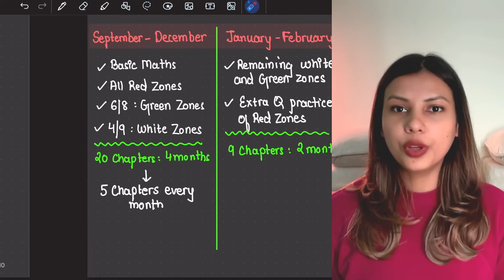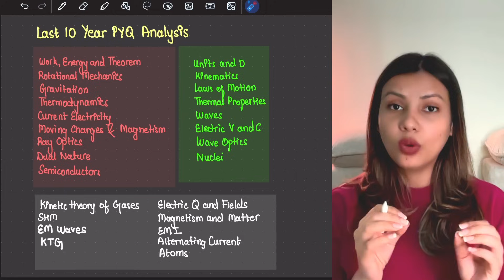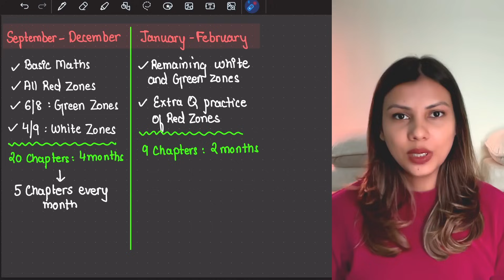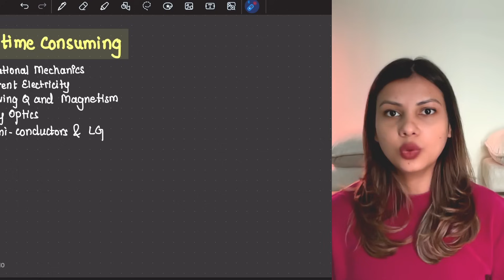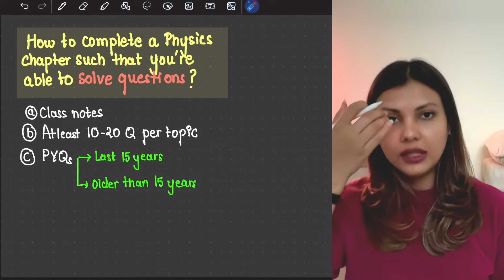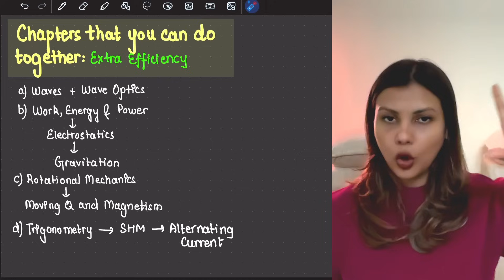CrackNEET Tried and Tested 6 Month Plan for 160+ in Physics in NEET 2024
Perfect, Realistic, Manageable 6 Month Plan to Cover your Physics Syllabus to score 160+ in Physics in NEET 2024 by Physics Expert @TamannaChaudhary
🎖️ Join my Telegram Channel for all NEET Updates and Class

00:00 - Universal Strategy for NEET Aspirants
2:95 - Most Important Chapters of Physics for NEET
5:20 - 4 Plus 2 Strategy
5:55 - Basic Mathematical Tools for NEET Physics
8:25 - 4 Plus 2 Strategy Continued
12:46 - Time Consuming Physics Chapters
15:08 - How to cover a chapter properly?
20:04 -  ⭐️ Do these physics chapters together